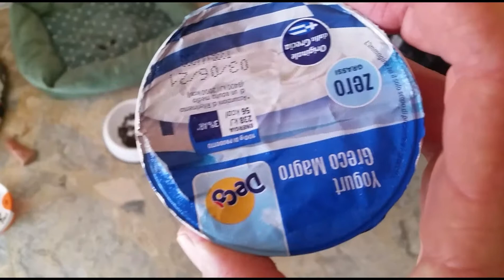Alcuni vanno altri rimangono..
..altri ancora ritornano..e alcuni no
p.s.n.b. alimentazione miei cagnuleddi...
Io pr3ferisco lasciarli tutti i gg che arrivano un po' affamati a pranzo mesi freschi quindi giusto una manciata la mattina after bisogni...e una manciata la sera se vogliono ma a pranzo la porzione loro😉in base all'esercizio fisico e dinamico. invece se fa molto caldo 1 volta unico pasto ...poi invece sempre ma non tutti i gg 2/3 volte frutta melasuki banana una fetta ...se ci sono i biscotti x cani o snack solo di qualità e a pezzetti x premio con giochi comportamentali veloci e semplici..anche sano ogni tanto ..poi alterno dental stick 👌1/2 volte sett oppure gli do il corno mio di qua ..oltre a lavare i denti una volta a sett con spazzolino e pasta cani o solo spazzolino e sputazza canina abrasiva😂 poi 2/3 volte gli mischio tritato magro o il mitico merluzzo o nasello che sei e qualche volta zucchina. raramente carota cocco yogurt puntina di miele .dimenticavo i biscotti di zanuccia di farina di riso e frutta ..
...e già li vizio quasi...ma non hanno problemi sono puntuali e ubidienti ...invece se ci pensa lei ...sono un po' sfasati o troppo contenti ...o troppo infastiditi...o spunnatvkool
.cmq sia mantengo un atteggiamento rispettoso circa pari in front of istituzione forze dell'ordine e organi giurisdizionali vari ed eventuali italiani es esteri nei luoghi di interesse pubblico specifico e nelle situazioni di interesse comune...anche perche' mon posseggo armi letali trick track e bombe a mano forse qualche trick track rimasti ma non vi riguarda più di tanto voi fate il vostro lavoro.